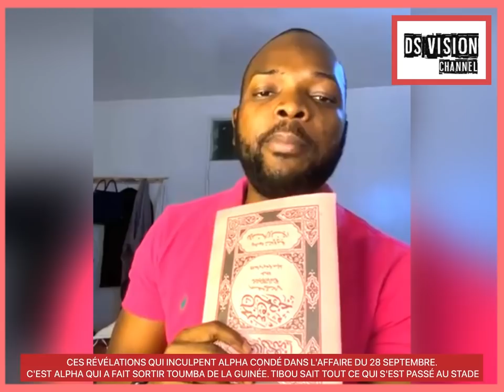CES RÉVÉLATIONS QUI INCULPENT ALPHA DANS L'AFFAIRE DU 28 SEPT. C'EST ALPHA QUI A FAIT SORTIR TOUMBA